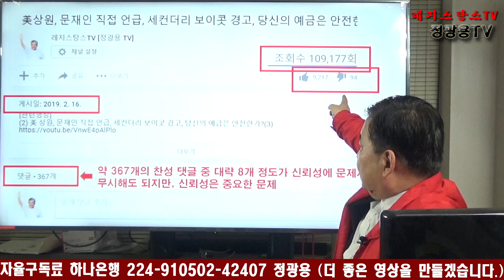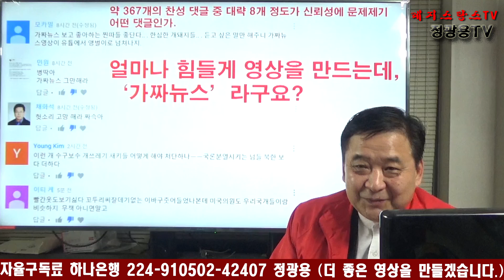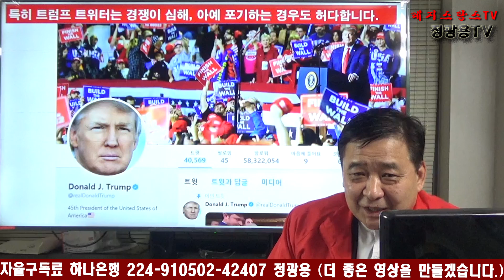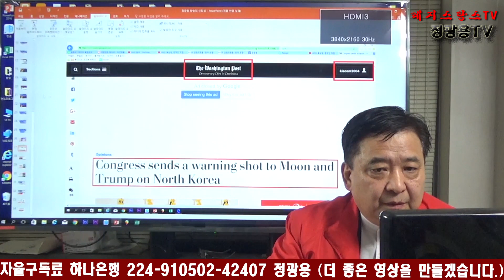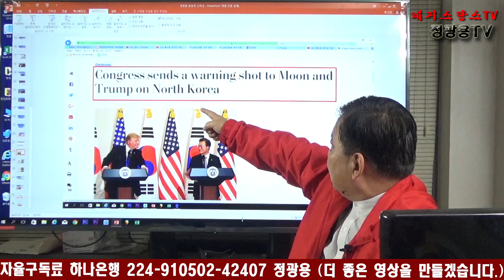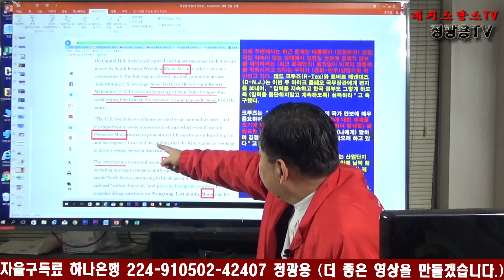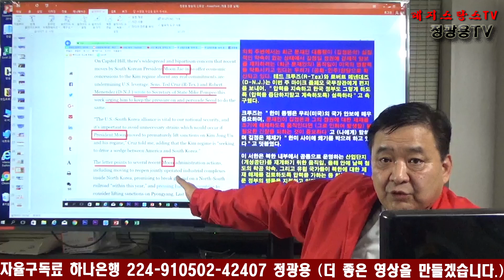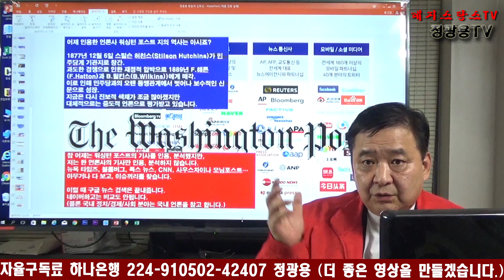정광용TV 방송의 신뢰성 [레지스탕스TV, 정광용TV]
정광용TV 방송의 신뢰성
★자율구독료 ★하나은행 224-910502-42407 정광용★ 더 좋은 영상을 만들겠습니다.★